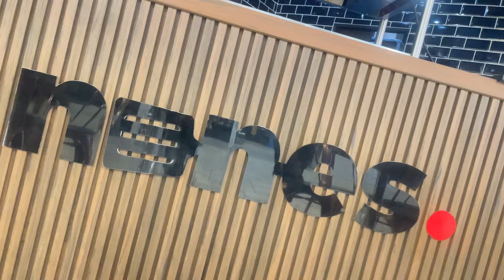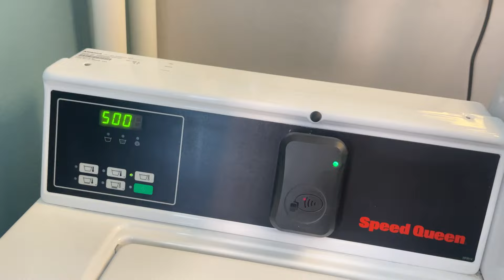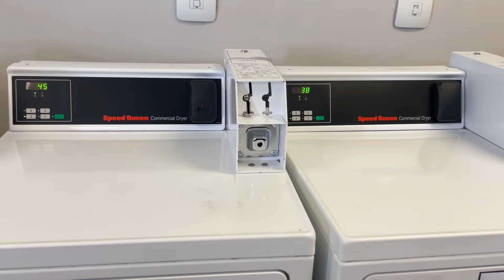VLOG: COOK WITH ME | MY MORNING | FEW ITEMS FROM SHEIN | LAUNDRY DAY & More. SA YouTuber 🇿🇦